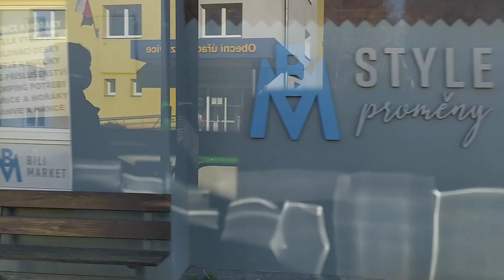RIDING IN BUS FROM FRÝDEK-MÍSTEK TO HAVÍŘOV